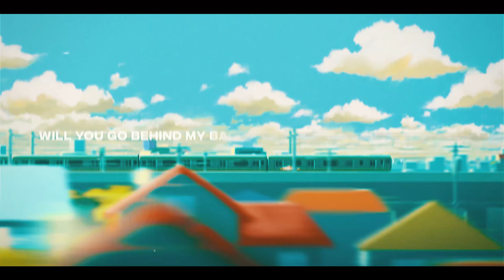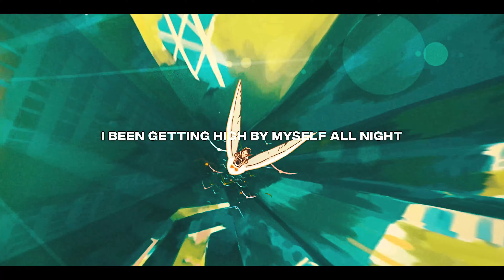HEYGRIMY - Stormy Nights (feat.EGOVERT X Stevie Hollows)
shout out the bros

Anime - Sonny Boy & Dewdrop Girl (AMV)

Sad Vibes
Hinata no Aoshigure AMV
Anime Music Video
Sonny Boy & Dewdrop Girl AMV
HEYGRIMY - Stormy Nights (feat.EGOVERT X Stevie Hollows) [LYRICS]